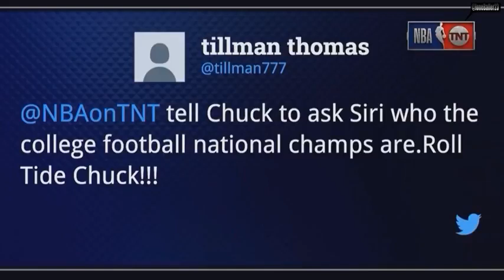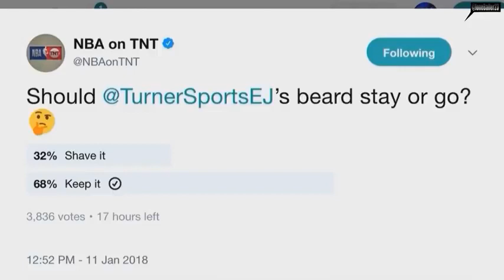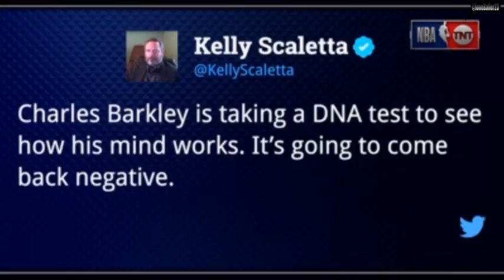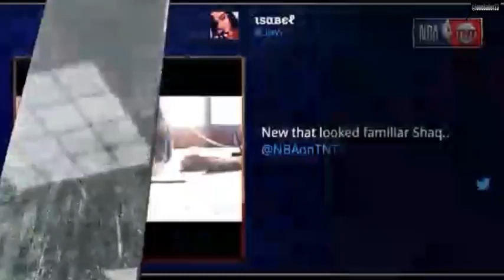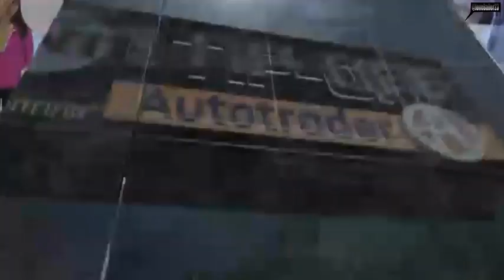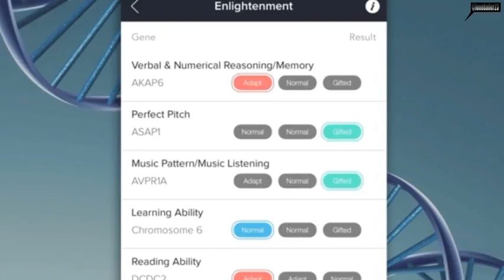Inside The NBA | Cavaliers vs Tontoton Raptors and Celtics vs 76ers | 1/11/2018